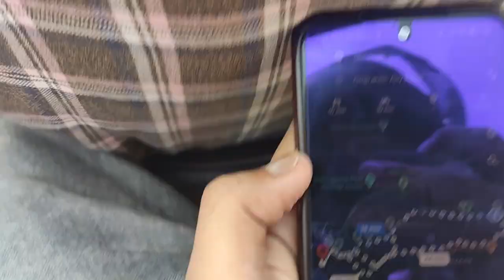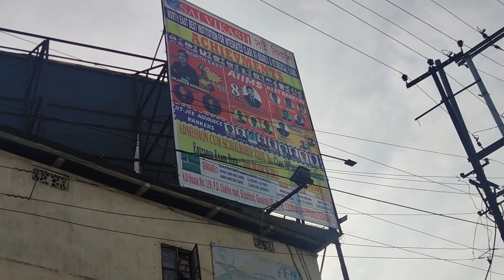HE LOST HIS KEY || how he can be so careless....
This channel is named bindASS BHAI ,kyuki ispe  sirf bindass contents upload honge

milta hu agle kisi vlog/video ke sath